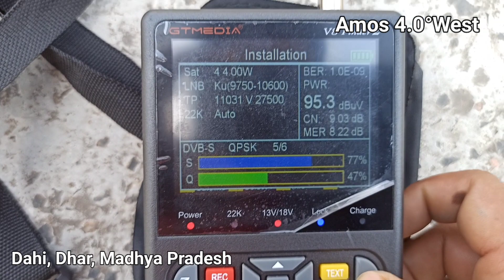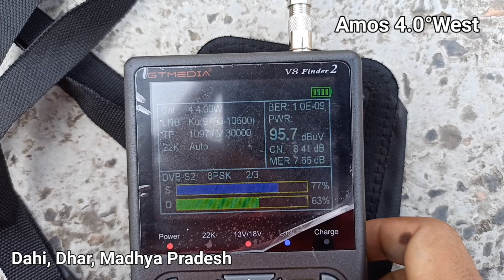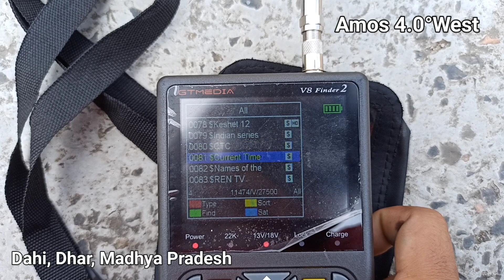Amos 4@West Satellite Dish Settings